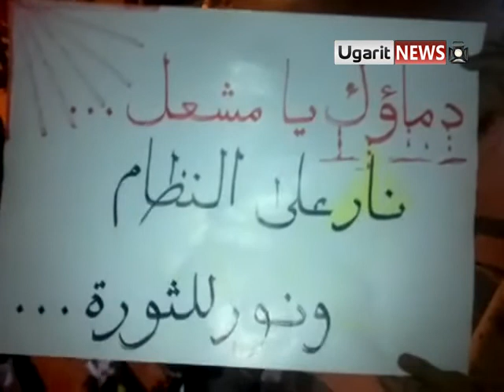8 10 Taybat El Imam, Hama أوغاريت طيبة الإمام حماة مظاهرة مسائية في سبت الشهيد مشعل تمو